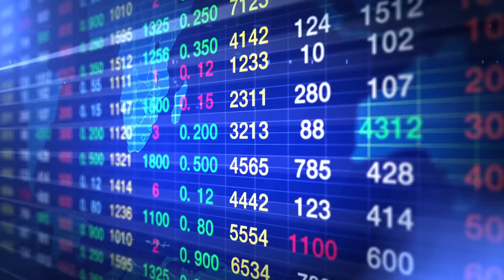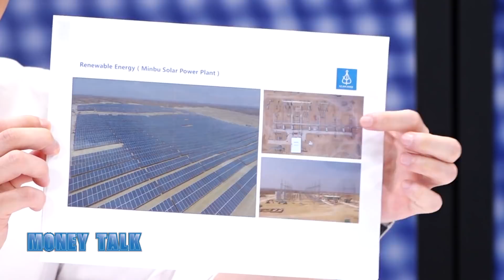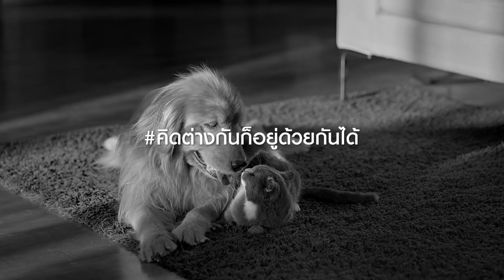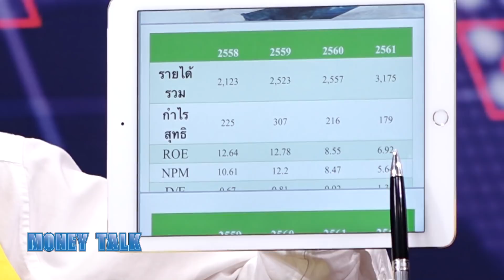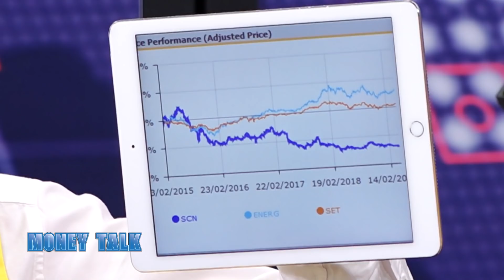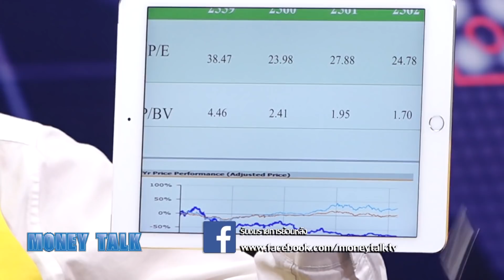Money Talk Weekly - SCN - พฤษภาคม 2562